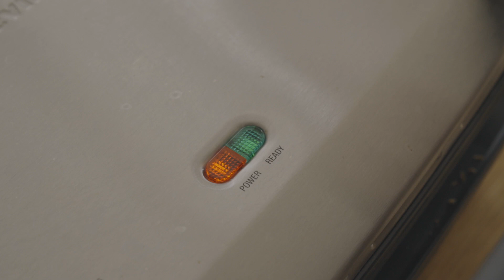Friend's Gathering Episode 2 Simple Holiday Lunch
It was my off day from work. So I've invited friends to come over for a cozy gathering. Prepare some simple lunch to feast around. We are truly enjoy the laughters and joy on that afternoon. Thank you our friends coming and also for these comfortable clothing.